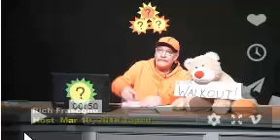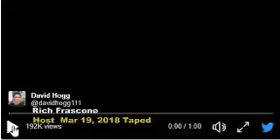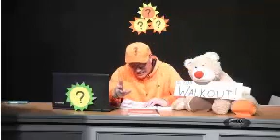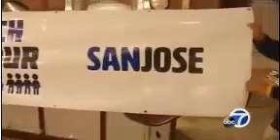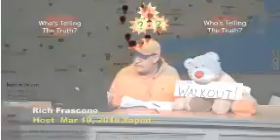WTTT #209 Walk-Out!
What happens when you piss-off a generation of kids that have had enough with gun violence? what are you doing on March 24th? dambury